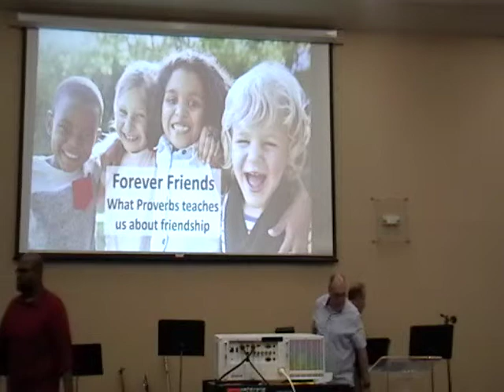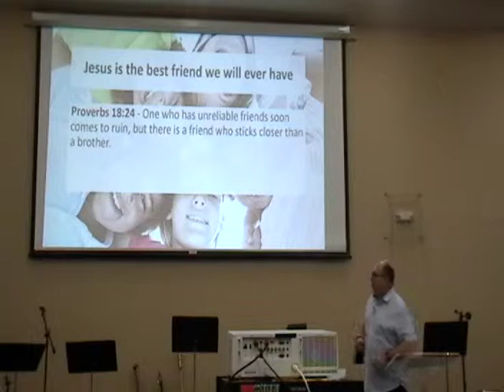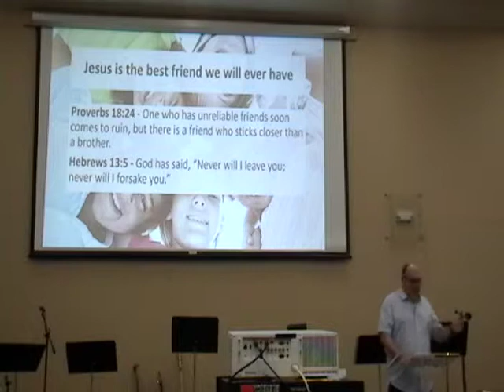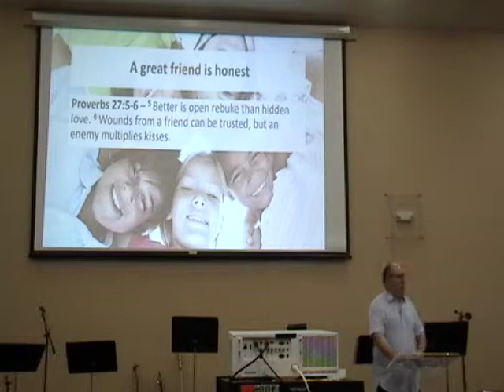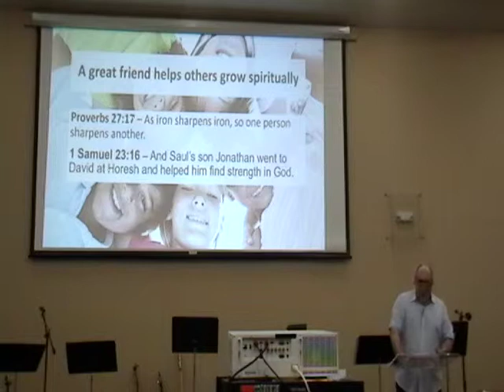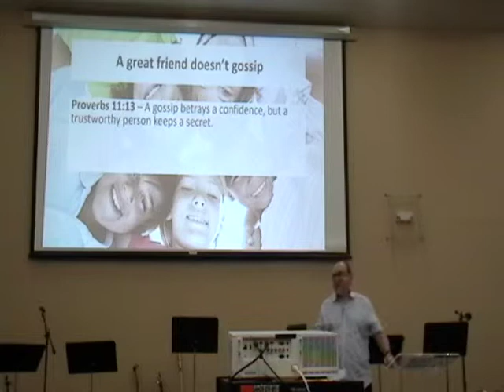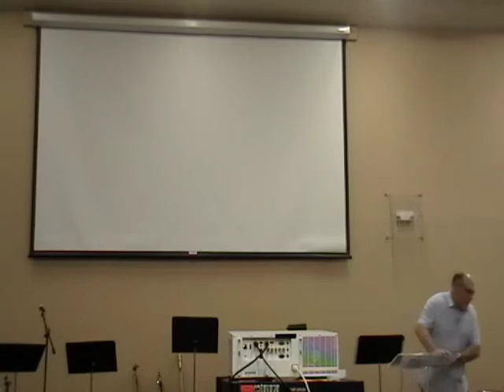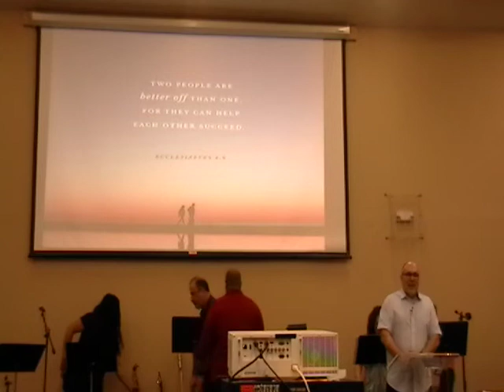05-19-19 Forever Friends